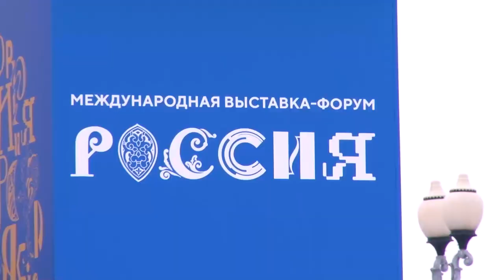Семья. Работа. Долголетие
Участники клуба «Активное долголетие» - на международной выставке-форуме «Россия» на ВДНХ. Чем удивляли посетителей одинцовские бабушки и дедушки – расскажем.